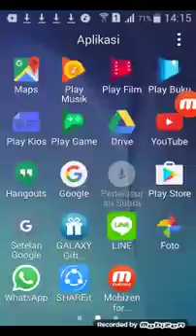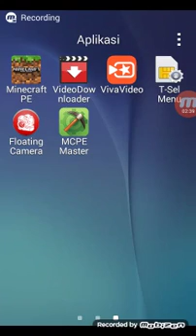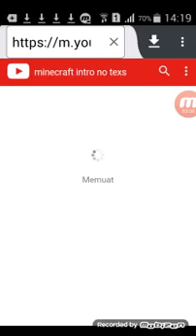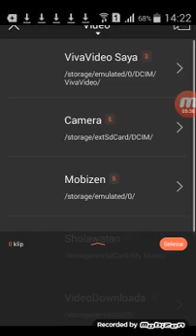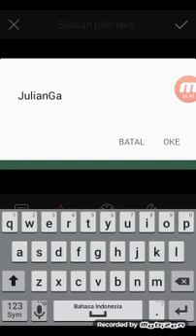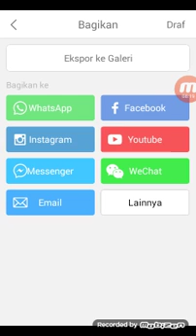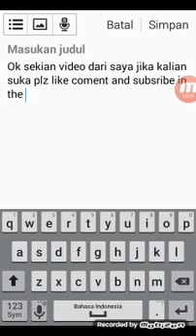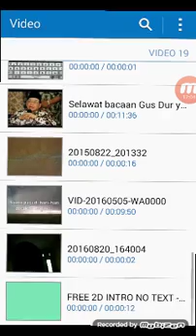Cara membuat intro di android